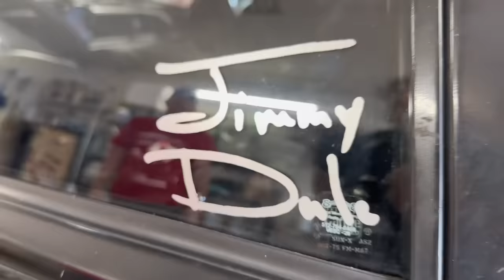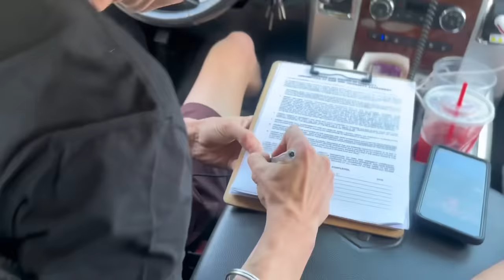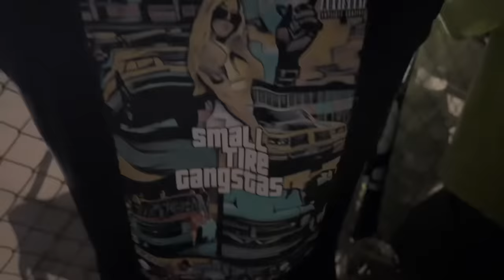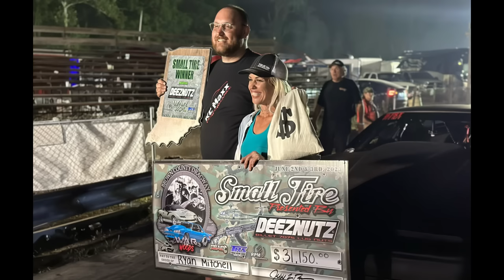HOOD IN DA WOOD !!!!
JIMMYDALERACING.com
For all Jimmy Dale merch

Or for Nitrousexpress stuff